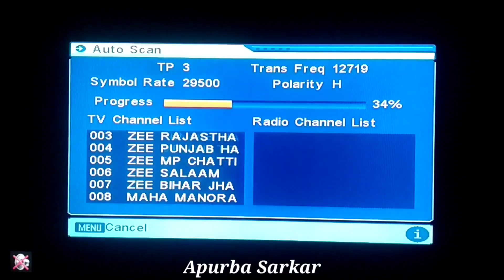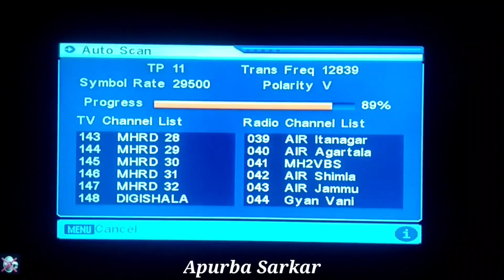DD Free Dish Cartoon channel On new Frequency 2020 LockDown Special, New setting DD free dish 2020